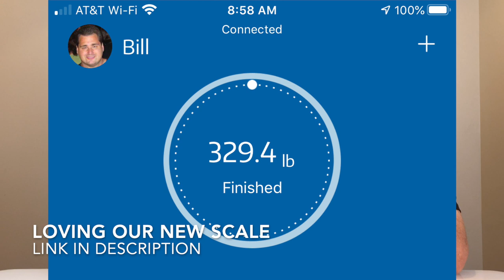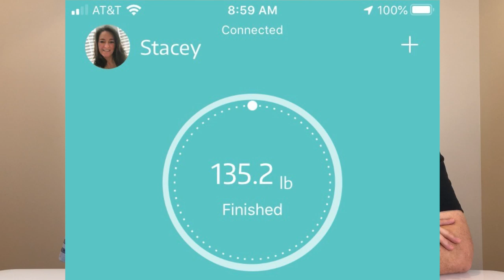Weights, Pics, Inches, BMI, Doctors, Recipes, Costco, Pork Chops, 14 MONTH KETO UPDATE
Contigo Water Bottles
New Scale (love it)
Our 14 month Keto Update, inches, weights, bmi, total lost before and after pics, costco holiday party pics and more..

Mailing Address:
Bonsai Keto